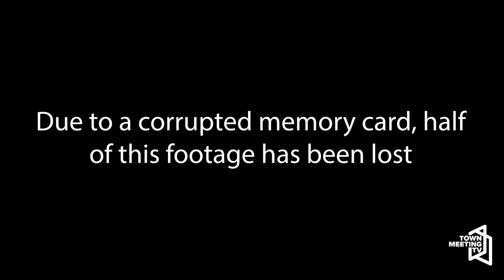Finding Hope From Within: Art Created by Incarcerated Women in Vermont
From the organizer:

An invitation to hear and engage in a discussion, not a debate, on the proposed new women's prison. The beautiful and powerful artwork created by incarcerated women at C.R.C.F. displayed on the walls of the Fletcher Room inform and bear witness to this heartfelt conversation. Participants on the panel: Tiffany Harrington of Free Her and formerly incarcerated at C.R.C.F; Heather Newcomb, manager of Justice Impacted Services with Vermont Works for Women; Toni Foote, Shelter Coordinator, CVOEO; and a representative with the Vermont Department of Corrections.

2/10/2024